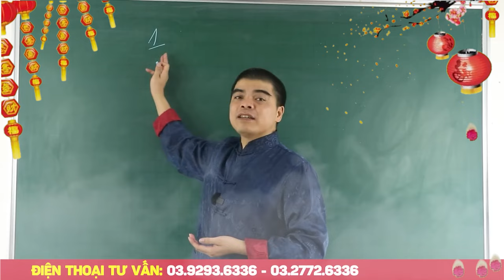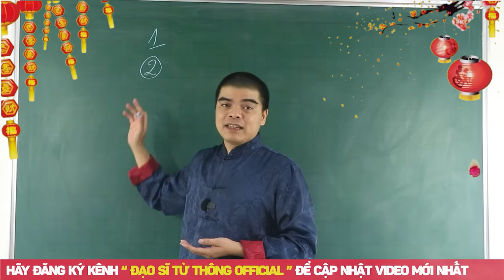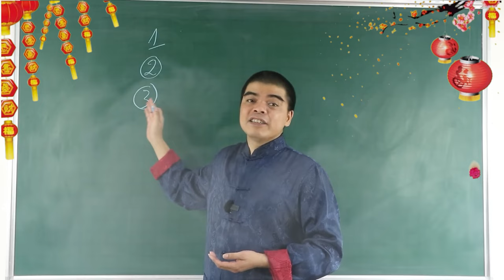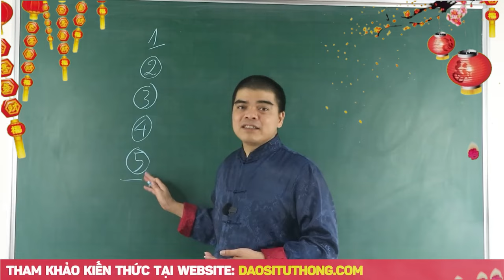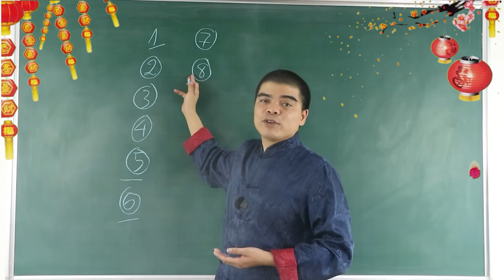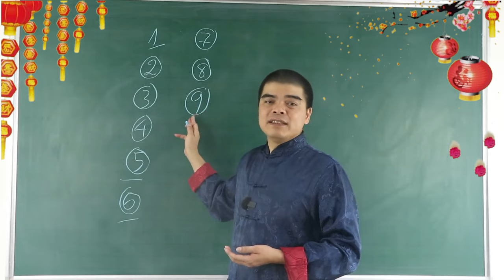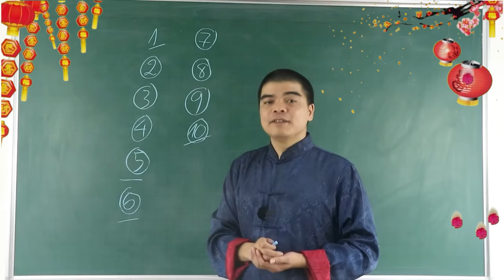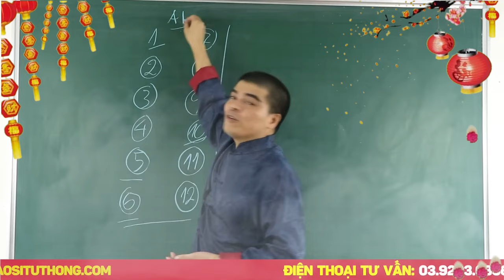Đoán vận mệnh kiếp trước và kiếp này theo tháng sinh âm lịch Cực kỳ chính xác không cần Thầy Bói